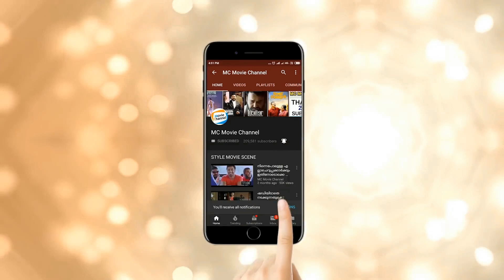ഒരു വനിതാ പോലീസാണോ ഇങ്ങനെയൊക്കെ കിസ്സടിക്കുന്നെ?? 😳🔥, ഡ്രാക്കുള ലേഡിയുടെ ലീലാവിലാസങ്ങൾ 😜😌🔥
"Kerala Today " is a 2014 malayalam movie directed by Kapil Chazhoor and Story/Written/screenplay by K R Radhakrishnan. The movie raises voice against the atrocities towards today’s women and also how the value of relationships delineates. Star Cast :-  Maqbool Salmaan, Kalabhavan Mani, Sreejith Ravi & Sunil Sukhada in lead role.  Acharya, Chembil Ashokan, ,Shivaji Guruvayoor, Meghanathan, Leshoy, Sujeesh Kallupalam, Thrissur Elsy, Vasantha Unni, Anusree, Narayanan Kutty, Geetha Vijayan, Jojan, Kozhikode Vinodh also in pivotal role. Producer: AS Mithun, Sujeesh Kallupalam, Music: Shainu, Lyrics: Sajeev Navakam,